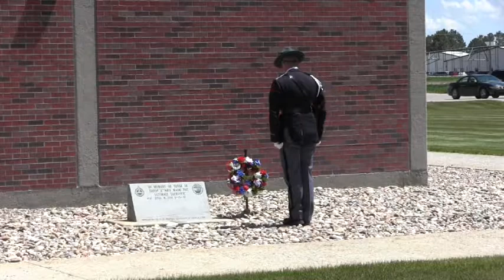2017 National Police Week Ceremony Scottsbluff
This is the National Police Week ceremony that was held on Tuesday, May 16th, 2017 at the Nebraska State Patrol Troop E Headquarters in Scottsbluff.